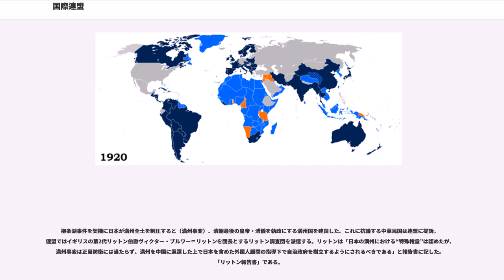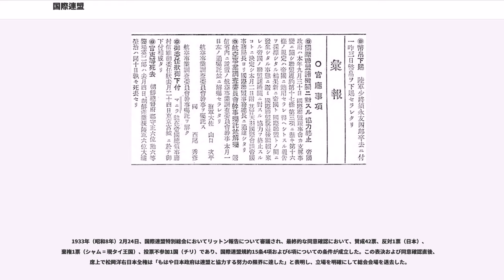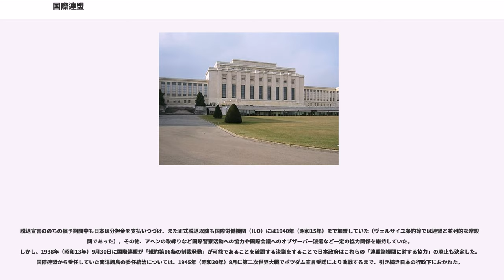国際連盟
国際連盟（こくさいれんめい、國際聯盟 , , ）は、第一次世界大戦後の1919年の協商国と、ドイツとのヴェルサイユ条約、および中央同盟国との諸講和条約により規定され、ヴェルサイユ条約の発効日である1920年1月10日に正式に発足した国際機関である。

連盟としての初会合は1920年1月16日にフランス・パリで、第1回総会は1920年11月15日にスイス・ジュネーヴで開催された。

史上初の国際平和機構であり、日本では「連盟(聯盟)」と略されることもある。

連盟本部は1920年から1936年まではスイス、ジュネーヴのに、1936年からは同じくジュネーヴのパレ・デ・ナシオンに設置されていた。パリ家の屋敷も、1920年から1939年まで国際連盟の会場として使用された。

第二次世界大戦勃発後は事実上活動を停止していたが、1946年4月20日を以て国際連盟は正式に解散し、その資産と役割は1945年10月24日に51ヵ国の原加盟国により設立された「国際連合（英：United Nations）」に継承された。

第一次世界大戦中の1918年1月8日、アメリカ合衆国大統領ウッドロウ・ウィルソンは「十四か条の平和原則」を発表し、その第14条「国際平和機構の設立」において国際的平和維持機構の設立を呼びかけた。この平和原則はドイツに対する講和条約の前提となり、パリ講和会議では連盟設立が重要議題の一つとなった。同年、ジョヴァンニ・アニェッリと経済学者アッティリオ・カビアティ（）が『欧州連邦か国際連盟か』を出版し欧州統合を主張した。

講和会議後に締結されたヴェルサイユ条約・サン＝ジェルマン条約・トリアノン条約・ヌイイ条約・セーヴル条約の第1編は国際連盟規約となっており、これらの条約批准によって連盟は成立した。原加盟国は42カ国で、イギリス・フランス・日本・イタリアといった列強が常設理事会の常任理事国となり、1926年にはドイツ国（当時ヴァイマル共和政）、1934年にはソヴィエト社会主義共和国連邦も加盟と同時に常任理事国となり、加盟国数が60カ国に達したが、以降は脱退・除名等で加盟国が減少に転じている。

提唱者が大統領であるアメリカ合衆国自身は、上院外交委員長であったヘンリー・カボット・ロッジなどモンロー主義を唱える上院の反対により各講和条約を批准せず、その後の政権も国際連盟には参加しなかった。また、ロシア革命直後のソビエト連邦（ソ連、1934年加盟）や第一次大戦敗戦直後のドイツ（1926年加盟）は、当初は参加を容認されなかった。このように大国の不参加によってその基盤が当初から十分なものではなかった。

国際連盟は戦間期のギリシャ・ブルガリア紛争などの小規模紛争解決に一定の役割を果たしたが、第二次エチオピア戦争など実効を挙げられないケースもあった。

1920年代からはコスタリカが連盟運営分担金の支払が不可能になったため1925年に、ブラジルは常任理事国参入失敗を機に1926年に脱退するなど、ラテンアメリカ諸国の脱退が相次いだ。1930年代には、満州国が承認されなかった日本、またナチスが政権を掌握したドイツが脱退（1933年）、ホロドモールを収束させたソビエト連邦が加盟（1934年）、第二次エチオピア戦争でエチオピア帝国に侵攻したイタリア王国が脱退（1937年）、その後も後の枢軸国側中小国の脱退が続出し、大規模紛争の解決に対する限界を露呈した。

第二次世界大戦勃発後の連盟は各国代表が本国に帰還したことで規模縮小を余儀なくされたものの、一部専門家委員会の会合や予算執行などのための総会は開かれていた。また理事会は1939年12月、フィンランド侵略（冬戦争）を理由にソビエト連邦を除名した。

戦争の激化とともに総会・理事会の開催が困難となり、代替として総会議長であるユダヤ系ノルウェー人のを委員長とする管理委員会を結成し、戦時中も英・ロンドン、ポルトガル・リスボンなど場所を移して会合を続けた。また、ドイツによるフランス占領によってジュネーヴが地理的に孤立状態となり、事務局など一部機関の移転が迫られた。事務局の一部機能を非加盟国であるアメリカ合衆国のプリンストン、財務部を英・ロンドン、薬物部を米・ワシントンD.C.、姉妹機関の国際労働機関（ILO）をカナダ・モントリオールへと分散配置した。戦争による職員減少や分担金未納による予算不足によりその活動は低調になり、活動は統計記録の維持など最小限のものとなったが、プリン...